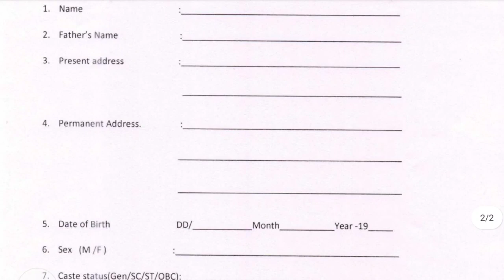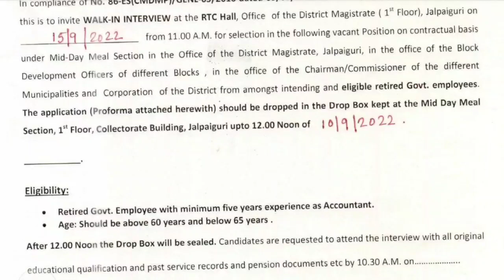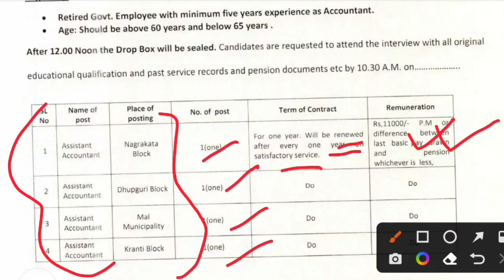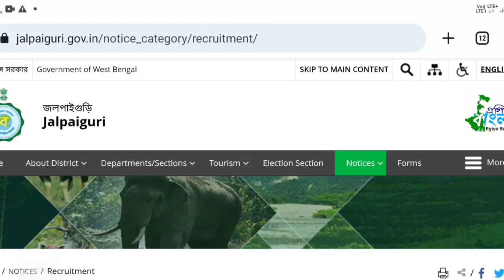নিজের এলাকায় চাকরি |রাজ্যে ব্লকে ব্লকে নিয়োগ | বেতন-১১,০০০ | শুধু ইন্টারভিউ এর মাধ্যমে নিয়োগ